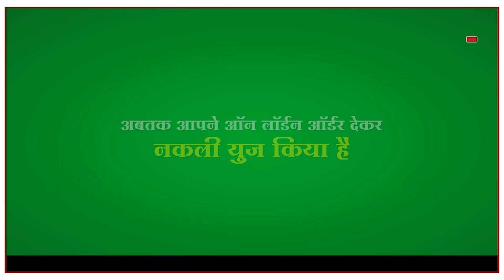AMARAVATI | अमरावतीत स्त्री शक्ती पुरस्कार सन्मान सोहळ्यात आठ कर्तृत्ववान महिलांचा सत्कार